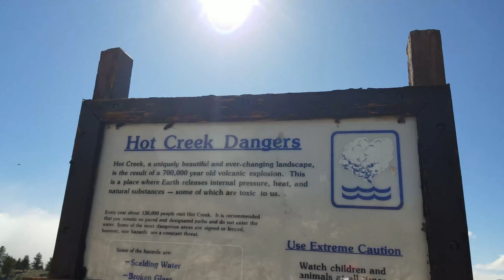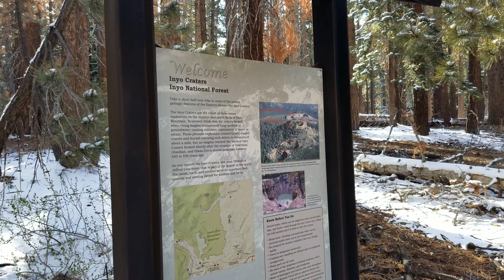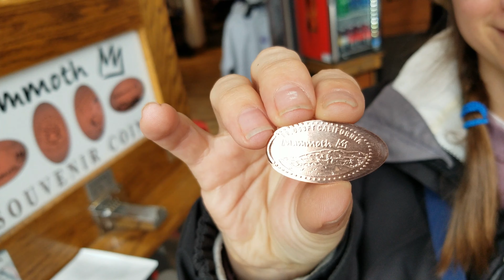From the Bottom to the Top - Mammoth Mountain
We drove from the lowest elevation to the base of the highest mountain in the 48 states! Almost 8000ft! We visit breweries, ski areas, craters, lakes, geological faults, June Mountain and so much more!